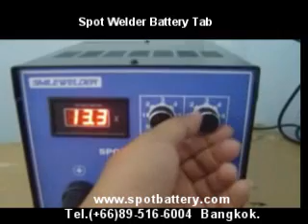Spot Welder Battery Tab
Bangkok Thailand